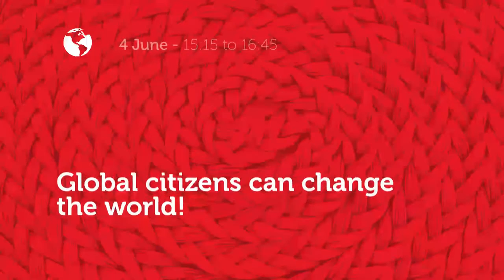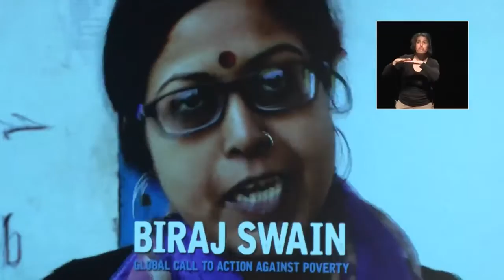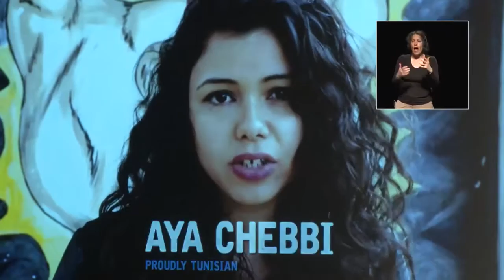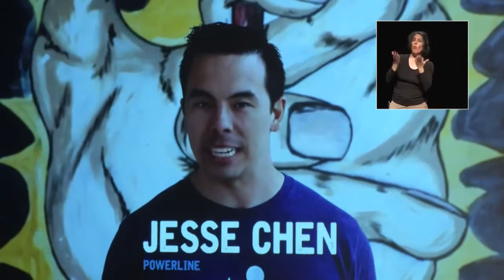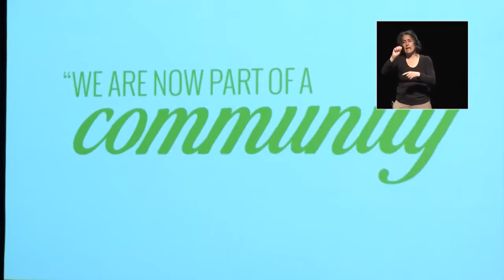European Development Days 2015 - Global citizens can change the world! - Replay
In a global and interdependent world, promoting global citizenship is essential to enable citizens to understand that their individual and collective actions have a global impact.
We believe that Global Citizenship plays an important role in Our future to be a peaceful, fair and sustainable world and it should be at the heart of the new global development agenda.
The Sustainable Development Goals are an opportunity to broadcast Global Citizenship and to make it cross-cutting in the construction of a peaceful, fair and sustainable world.
During the European Development Days 2015, we strengthened discussions about global citizenship and promoted its implementation into the 4th goal of Sustainable Development Goals. We have co-organised this session together with CIVICUS, GENE and ALDA. This participative session presented various ways of putting global citizenship into practice and what should be done to ensure citizens' engagement in the implementation of the new SDGs.
Copyrights: This video has been produced by the European Development Days team.